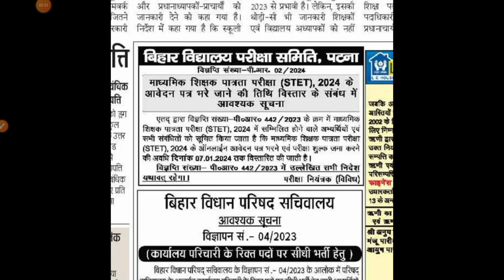BPSC TRE 3.0 URGENT NOTICE OUT | BPSC TRE 2.0 NEWS TODAY | BPSC TRE 1.0 NEWS TODAY | BPSC NEWS UPDAT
"🚨 Urgent Notice Update: BPSC TRE 3.0 News! Stay informed with the latest updates on BPSC TRE 3.0, TRE 2.0, and TRE 1.0 developments. In this video, we cover the most recent BPSC news and important updates. Stay ahead and stay informed!

BPSC Updates

Government Exams

Exam News

BPSC Notification

Competitive Exams

Current Affairs"

Feel free to adjust the description, hashtags, or tags based on the specific focus and content of your video.